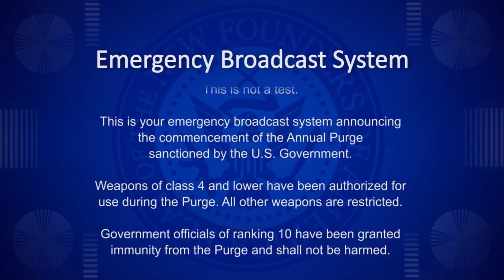The Purge Tribute // System of a Down - Aerials